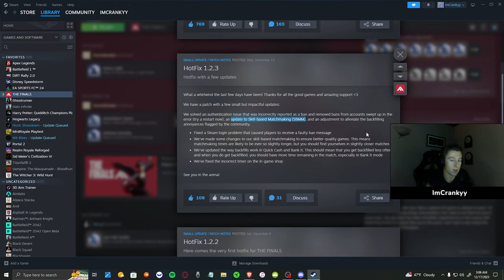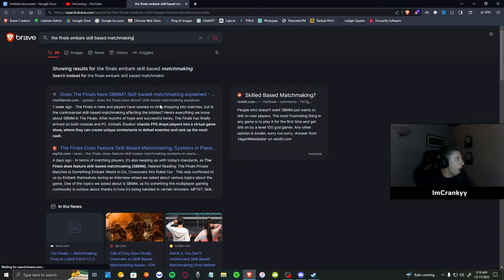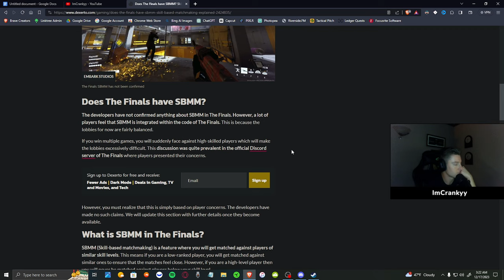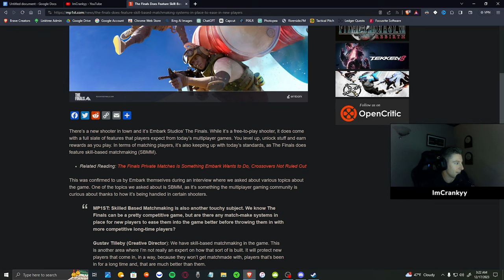SBMM WILL RUIN THE FINALS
Hello viewers! Today we have an important (and very annoying) topic to discuss: skill based matchmaking. Simply put, no ranked mode in any competitive shooter should also have SBMM. The rank that you play against should be the same as the current rank you've earned by putting in hours and hours of playtime and should NOT be based on hidden skill mechanics that attempt to make a "level playing field" for each and every game. SBMM has been a hot topic in Apex Legends for months now & it looks as though we're going to have to deal with the same thing in The FINALS. See ya Kiers!

 THE FINALS is a new free-to-play, team-based FPS that pushes environmental dynamism, destruction, and player freedom to the limits.

Contestants will compete in iconic locations across the world, battling in fully destructible environments powered by Embark’s new server-side destruction & movement system that ensures every player experiences the same impact to the world at the same time – whether it’s a piece of furniture being blown apart or an entire building collapsing.

THE FINALS features intricate visual and gameplay customization, allowing every player to build their own unique contestant, from stealthy ninjas wielding katanas to lethal ballerinas armed with rocket launchers — every contestant can control who they are and how they play. While a shooter at its core, contestants must also rely on their intuition and use the environment, gadgets and abilities to defeat their rivals and complete objectives.

Those who succeed will advance through escalating tournaments, earning lasting fame as they reach the pinnacle of competition in THE FINALS.